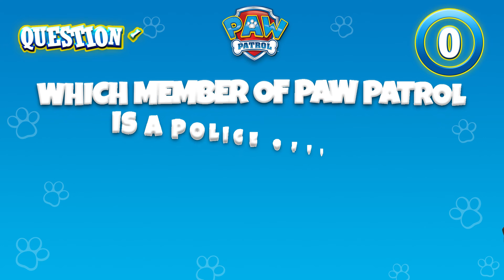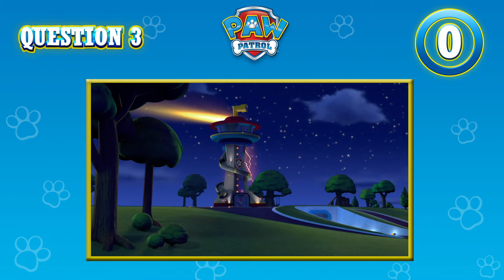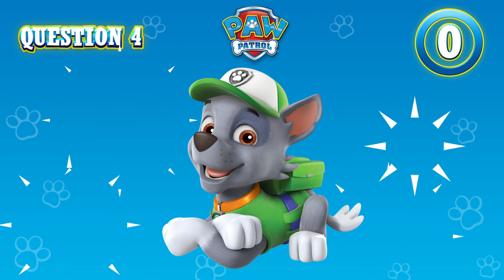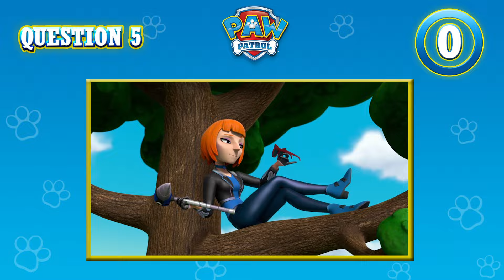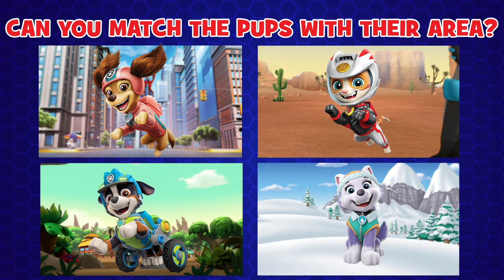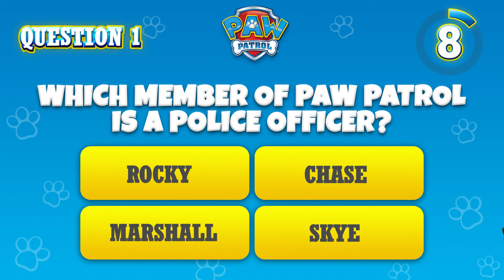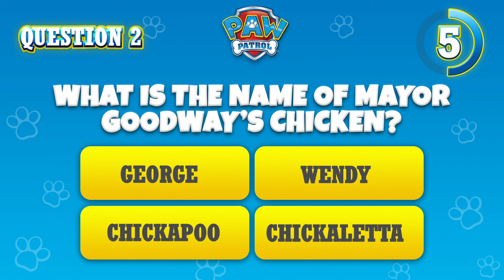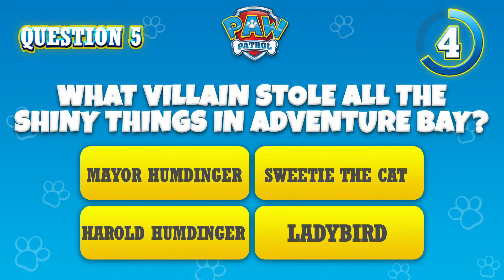Marshall Pup Tales Rescues | PAW Patrol | Cartoons for Kids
In this PAW Patrol compilation for kids, the pups find penguins in the jungle while looking for
Marshall. PLUS, the Chase and Marshall save Alex and his animal friends and so much more!